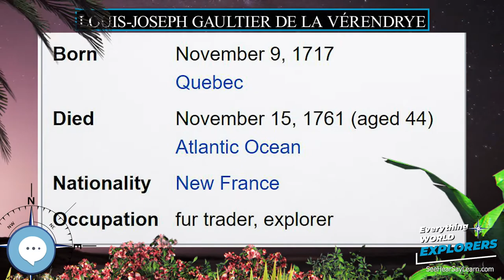Louis Joseph Gaultier de La Vérendrye 🗺⛵️ WORLD EXPLORERS 🌎👩🏽‍🚀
Louis-Joseph Gaultier de La Vérendrye (November 9, 1717 – November 15, 1761) was a French Canadian fur trader and explorer. He, his three brothers, and his father Pierre La Vérendrye pushed trade and exploration west from the Great Lakes. He, his brother, and two colleagues are thought to be the first Europeans to have crossed the northern Great Plains and seen the Rocky Mountains in Wyoming.

Levitating Globe
Antique Globe on a Stand